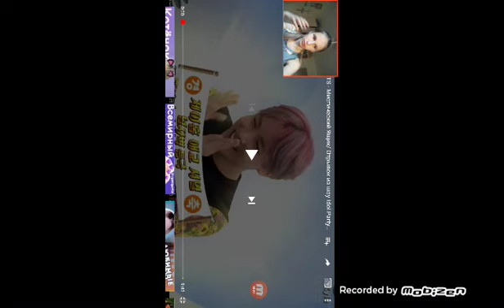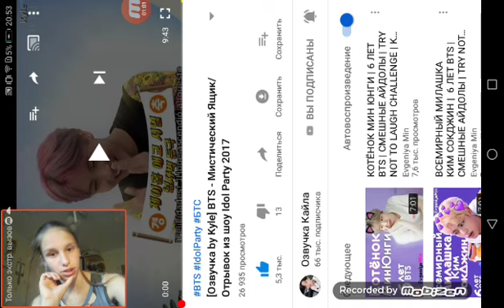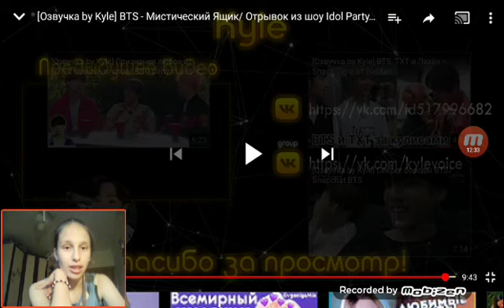Марафон BTS. МИСТИЧЕСКИЙ ЯЩИК- КТО ОСТАНЕТСЯ В ЖИВЫХ?